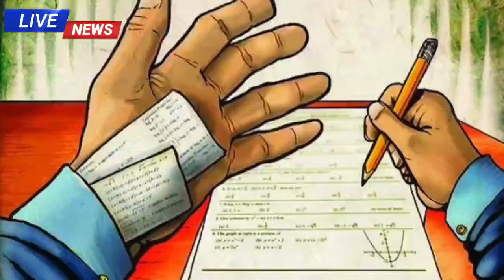अभी-अभी की बड़ी खबर 40 लड़के 33 लड़कियां एक साथ रंगे हाथो पकड़े लाइव देखो,मचा हड़कंप today tajakhabar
today tajakhabar
tajakhabar
election result 2024
लॉकसभा चुनाव रिजल्ट 2024
locksabha election result 2024
locksabha chunav result 2024

Today Breaking News ! Aaj ki Taja khabartajakhabarlatest newstoday breaking news#modi today mausam Aaj Takrepublic newsnews 31 abhi abhi ki taja khabarabhi ki taja khabarToday mausammausam today#imd indian indianarmy indianews indianfood Aaj ke taja samachar